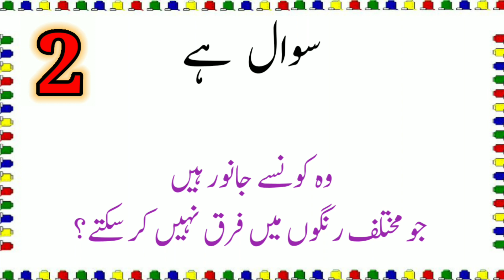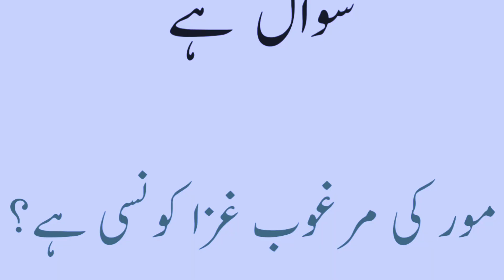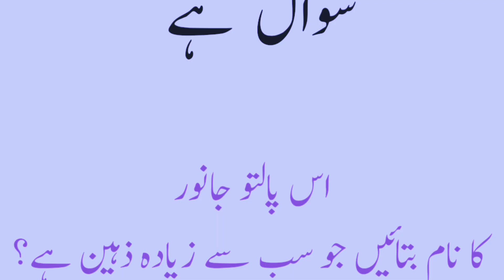Duniya Ki Top 10 Mushkil Paheliyan - Riddles In Urdu & Hindi - Common Sense Paheliyan - GK